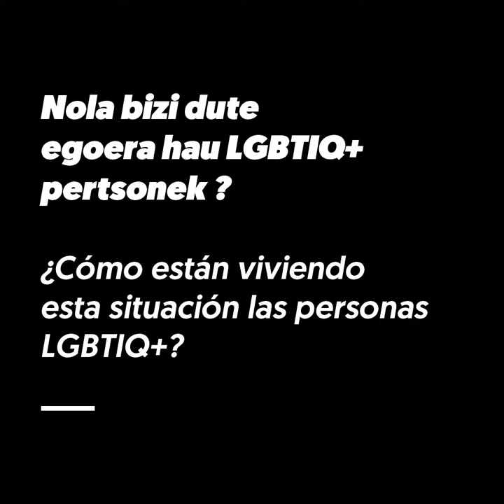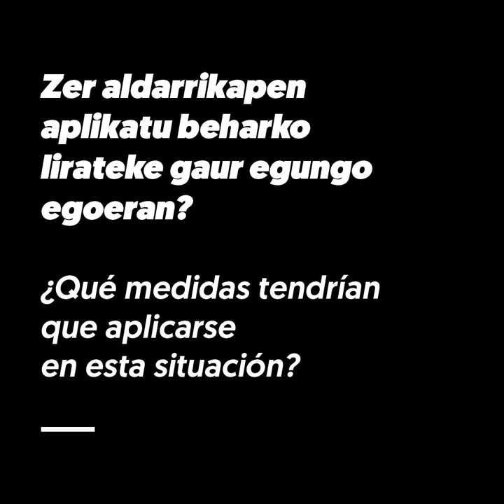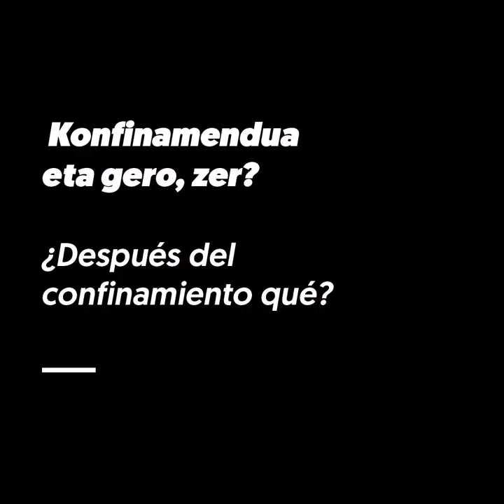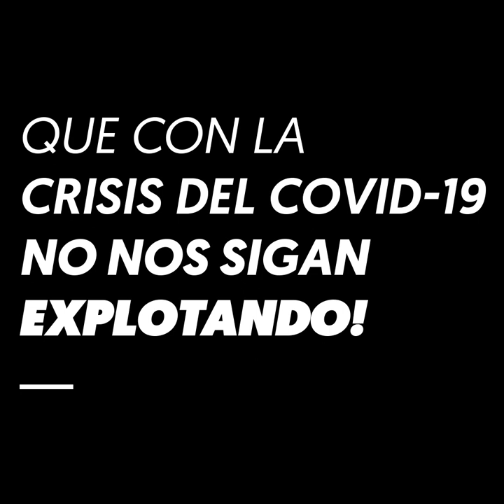LGTBIQ+ kolektiboa, koronabirus garaian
Nola bizi dute koronabirusak eragindako egoera LGTBIQ+ pertsonek?